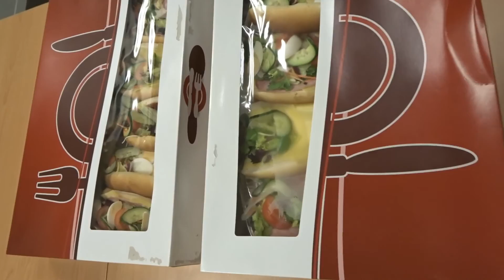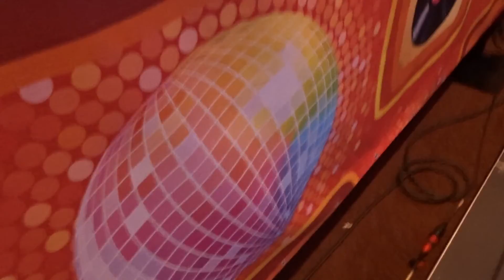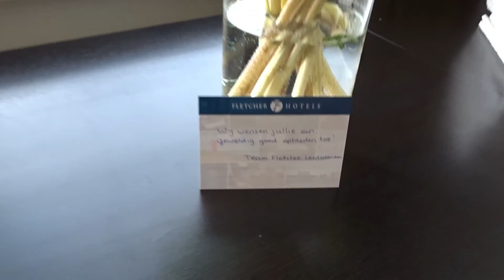JARIG EN IETS GEBROKEN?? ---- ABBA TRIBUTE VLOG #6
Hi! Welkom op ons kanaal! Wij zijn de ABBA Tribute band, en in onze vlogs nemen we je heel graag mee naar al onze optredens, een kijkje achter de schermen.
𝗡𝘂 𝗼𝗺 𝗱𝗲 𝘄𝗲𝗲𝗸 𝗼𝗽 𝘇𝗮𝘁𝗲𝗿𝗱𝗮𝗴 𝟭𝟮:𝟬𝟬 𝘂𝘂𝗿 𝗲𝗲𝗻 𝗻𝗶𝗲𝘂𝘄𝗲 𝘃𝗹𝗼𝗴!

Veel kijkplezier!
Liefs ABBA Tribute.

[In deze vlog gaan we o.a naar Waddinxveen, Lochem, Krimpen aan de Lek en Leidschendam! Tom is jarig maar hij heeft waarschijnlijk ook iets gebroken..]